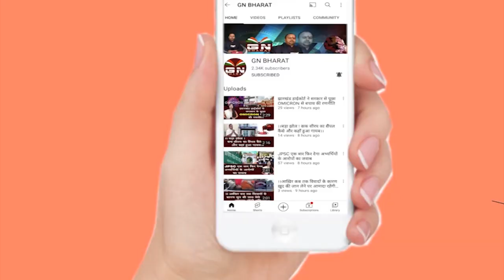हटिया-रांची रेलखंड में अवैध कब्जे हटाने को लेकर RPF की टीम, चलाया बुलडोजर, रो-रो का बुरा हाल